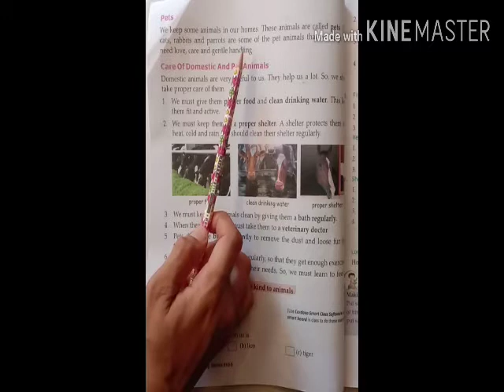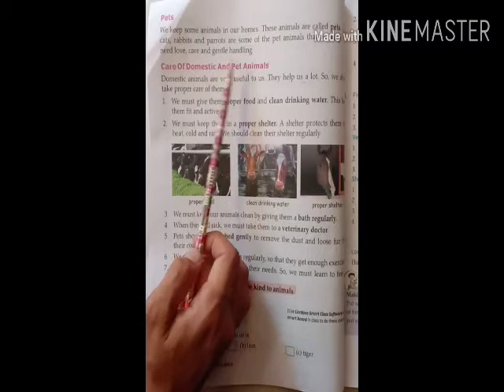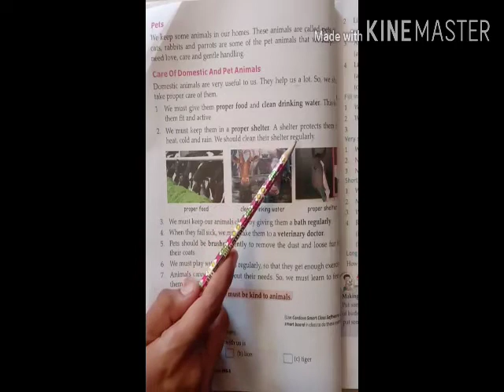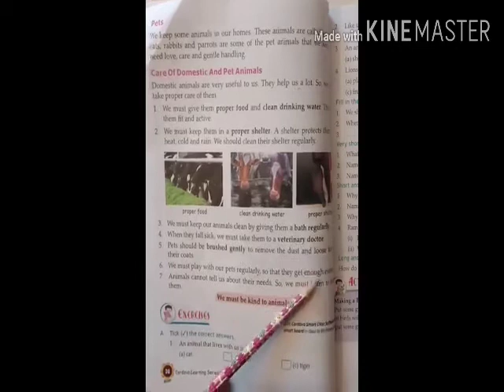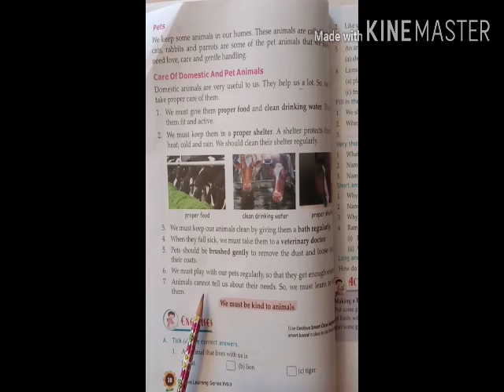Class 3rd/Subject EVS